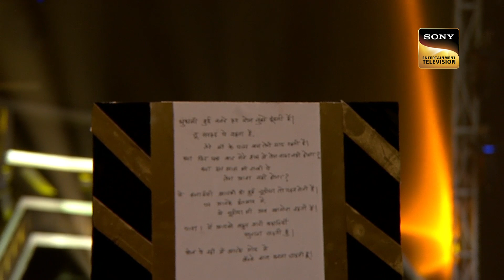ताल से ताल मिलाकर Rupsa और Alia ने दी एक Amazing Performance | Super Dancer 3 | Little Angels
Enjoy these specially curated Little Angels clips from your favorite show, Super Dancer.

Show Name – Super Dancer 3
Judges – Geeta Kapoor, Shilpa Shetty, Marzi Pestonji, Anurag Basu
Host – Rithvik Dhanjani, Paritosh Tripathi
Guest - Bhumi Pednekar, Sushant Singh Rajput, Varun Dhawan, Alia Bhatt, Sonakshi Sinha

Songs: Kitni Baatein, Ghar More Pardesiya, Jee Karda
Singers: Hariharan, Sadhana Sargam, Shreya Ghoshal, Vaishali Mhade, Divya Kumar
Music Directors: Shankar Ehsaan Loy, Pritam, Sachin-Jigar
Lyricists: Javed Akhtar, Amitabh Bhattacharya, Dinesh Vijan, Priya Saraiya

About Super Dancer:
Super Dancer is a popular children's dance reality show. Spearheaded by Bollywood actress Shilpa Shetty, renowned choreographer Geeta Kapoor and Bollywood Director Anurag Basu, the show celebrates 'Nachpan Ka Tyohaar'. After nationwide auditions, the judges select 12 children who are extraordinary dancers, aged between 4 to 13. These 12 dancers are paired with popular and able choreographers, the Super Gurus. Along with their Gurus, the kids compete to become Super Dancers.